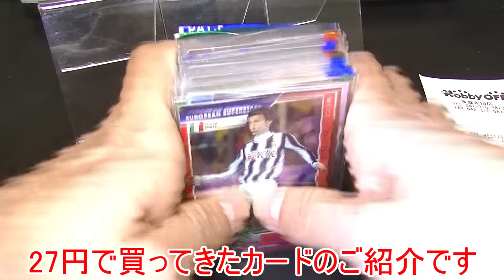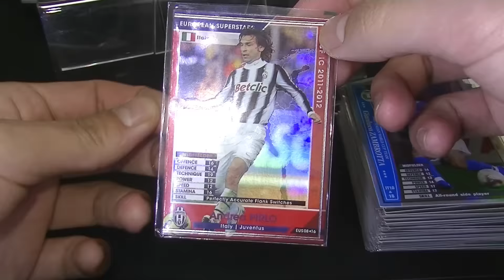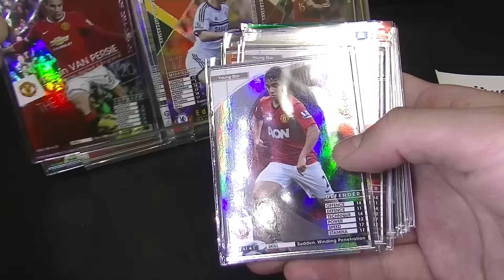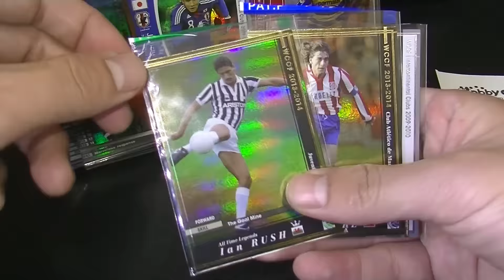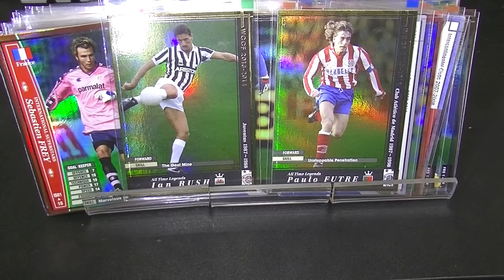【WCCF】☆お買いものしてきました☆【WORLD CLUB Champion Football】(ダブシ)